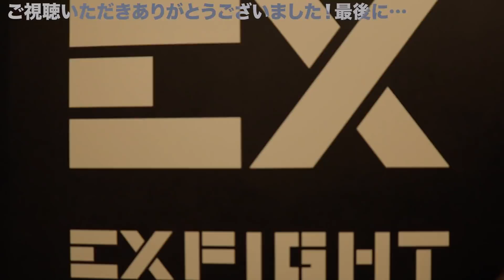「今日好き」対決後編❗️あつきvsたかや🔥くすぐり攻撃でたかや撃沈？！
あつきVSたかや』対決企画！後編❗️
「今日好き」霞草編に鈴木崇矢と出演し、旅を終えた後もプライベートで仲良くしてくれている
あつき君がEXFIGHT(エクスファイト)へ遊びに来てくれました‼️

◆後編は『格闘技対決‼️』
　崇矢と特別ルールでケージFIGHT🥊

けん玉対決では味方だった倫也先輩とパトリック先輩がなんと、、、あつき君側へ。。。
勝負の行方はいかに。。。！

▼鈴木崇矢、安永吏成アカウント兼FIGHTER BATTLE AUDITION SNS公式アカウント

▼宇佐美正パトリック SNS公式アカウント

■LDHオリジナルプロテインホームページ